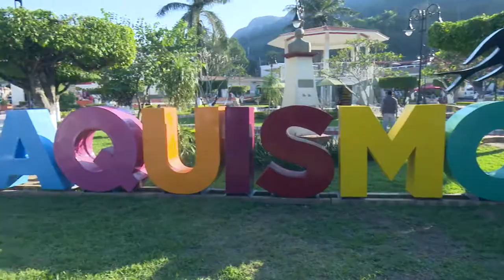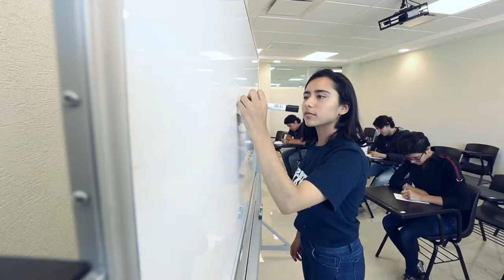En SLP, ¡Unidos Avanzamos!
Sigamos trabajando juntos para poder tener el San Luis que todos nos merecemos, un estado del que nos sintamos orgullosos. En estos 4 años hemos trabajado mucho y es mucho lo que se ha podido avanzar.
Estoy seguro de que con la participación de todos, lo seguiremos haciendo.
¡Unidos Avanzamos!